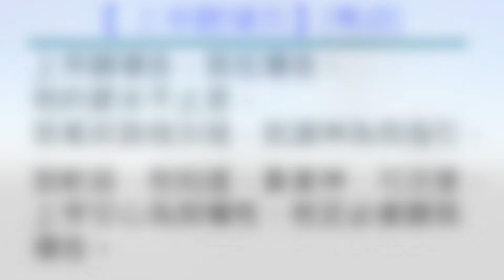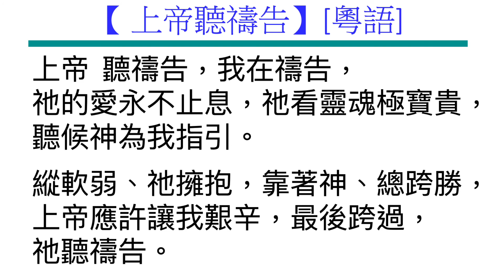上帝聽禱告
Cantonese Bible Song 上帝聽禱告, a selection of Cantonese Bible songs for fellowship singing.